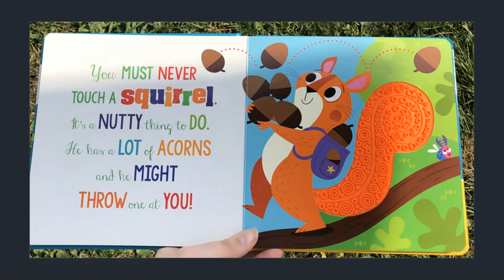Never Touch a Porcupine reading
This is a fun book, it is actually a touch and feel book, but cute when reading.